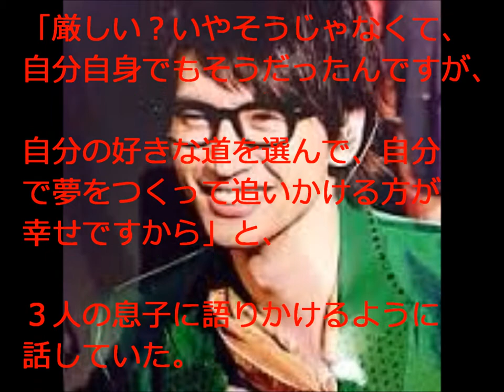自分の夢を追いかける関ジャニ∞大倉に父親の鳥貴族社長が、「継がせない。」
人気焼き鳥居酒屋「鳥貴族」の

創業者で社長の大倉忠司氏（５７）が

２９日、ＢＳ朝日の「ザ・インタビュー～

トップランナーの肖像～」に出演し、

長男で関ジャニ∞の大倉忠義（３１）を

はじめ３人の息子に、

会社を継がせないことを明言した。

　大倉社長は１９８５年に２５歳で

１号店を東大阪市にオープン。

全品２８０円均一を売りに

５００店舗を超える一大チェーンに

成長させ、２０１６年には東証１部に上場した。

　それだけに後継者問題が注目されているが、

「生え抜きから輩出したい」ときっぱり。

創業時から「会社は子供に継がせない」と

決めていたという。
　大倉社長には忠義をはじめ３人の

息子がいるが、鳥貴族には入社させず、

「みんなそれぞれの道で生きています」

と明かした。

「うちは３人、息子がいるんですけど、

一番下が２６歳。実は大学を卒業する

前に一回、（鳥貴族に）入りたいと

言ってきましたが、『ダメ』と

言いました」と振り返った。

　夫人にも世襲はないことを伝えていたといい、

長男の忠義と二男は鳥貴族への

入社について話したこともないという。

「ただ、三男には甘かったと

思うんですよ。

『あんたの口から言ってみなさい』と

言ったと思うんですよ」と大倉社長。

三男のその言葉には、

親としてうれしくもつらかったという。

　それでも、大倉社長は柔和な

笑みを浮かべながら自身の歩んできた

人生哲学を披露。

「厳しい？いやそうじゃなくて、

自分自身でもそうだったんですが、

自分の好きな道を選んで、

自分で夢をつくって追いかける方が

幸せですから」と、３人の息子に

語りかけるように話していた。

【衝撃】 関ジャニ∞の大倉忠義と吉高由里子がついに破局！？吉高はすでに別のイケメン男性とのツーショットが目撃される

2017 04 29 オールナイトニッポンサタデースペシャル 大倉くんと高橋くん 2017年04月29日 2